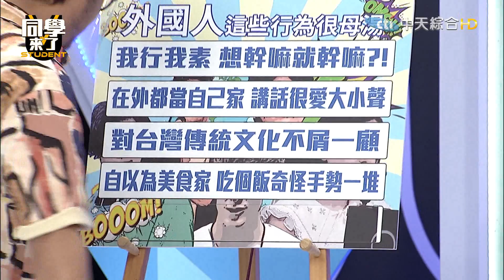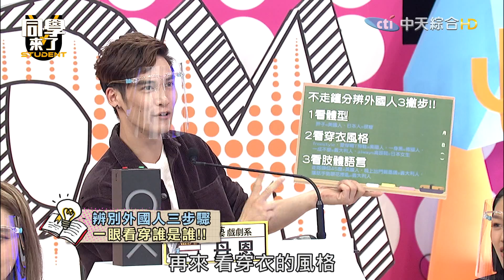【完整版】不要再說台灣人崇洋媚外！ 阿豆仔！我忍你很久啦！|同學來了2021.08.25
來賓：楊皓如、若綺、賈斯汀、風田、妲夏、吳子龍、姜勳